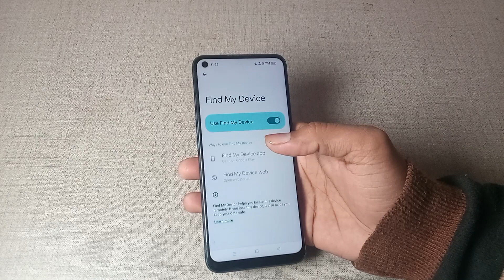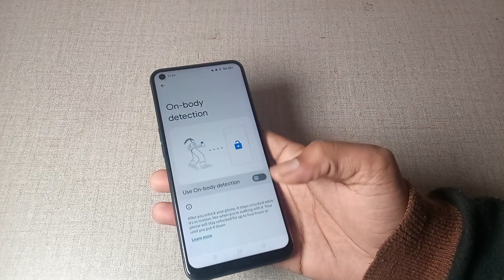how to use security status in realme narzo 50 pro 5g, realme narzo 50 pro 5g me security status use